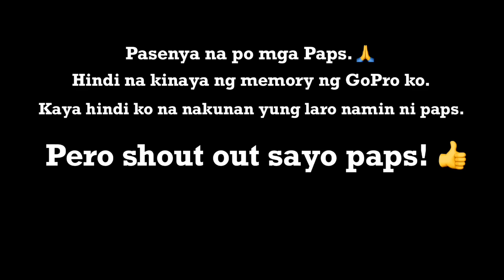25 MINS TAGAYTAY TO DASMA? [May Nakalaro ako] | DASH 110 vs WAVE 125 vs CLICK 125 | BAKBAKAN!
Good day po sa lahat!

Kahapon, nagkayayaan kami  ng biglaan sa Tagaytay para kumain at magkape. Gamit ko si Dash boy at sa kapatid ko ay Click 125.

Itong video na ito ay kuha nung pauwi na kami galing tagaytay around 9:00PM. Kaya halos wala na masyadong sasakyan ang nadaan. Nang biglang may nakipaglaro samin.

Shout out kay paps na sports na nakipaglaro samin kagabi. 👍👍

NAPAKAGANDANG LARO!

Ride safe palagi mga paps.

God bless. 🙏☝️